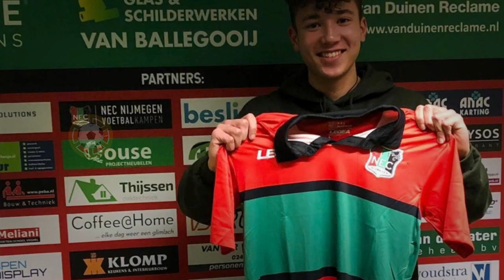PSSI Terang-Terangan Katain Pemain Naturalisasi. Mulai Ezra walian, Justin jonathans, Kevin Diks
Kabar Dan Berita Terbaru Sepakbola Nasional Hari Ini tanggal 24 September 2020 :

1. SHIN TAE YONG KECEWA DENGAN FISIK PEMAIN TIMNAS
2. ALASAN PSSI TIDAK MAU NATURALISASI PEMAIN FIORENTINA
3. POLA MAKAN TIMNAS U 19 SANGAT DIJAGA KETAT
4. JUSTIN JONATHANS BERMIMPI MEBELA TIMNAS INDONESIA

Terima Kasih Sudah Berkunjung Ke Channel "KABAR TERBARU SEPAKBOLA", Kami Akan Membahas Semua Kabar Berita Terbaru Sepakbola Khususnya Di Indonesia. Semoga Channel Ini Bisa Bermanfaat dan Menambah Wawasan Bagi Kita Semua.

Harap Budayakan Menonton Sampai Habis Agar Tau Isi Dari Video Yang Kami Rangkum. Jangan Lupa Juga Dukung Channel Ini Biar Makin Berkembang Dengan Menonton Konten Yang Kami Publish Setiap Hari. Sekali Lagi Thank You Football Lovers